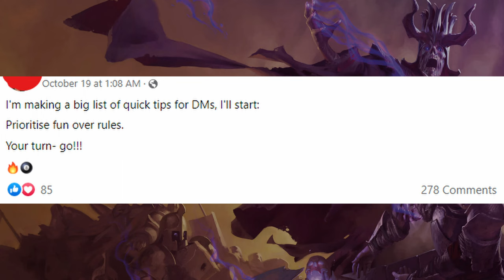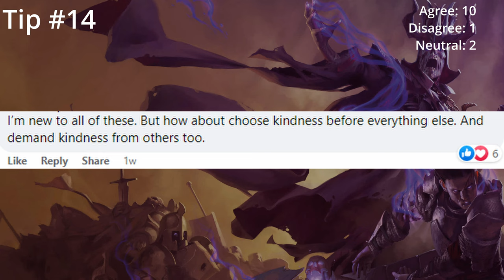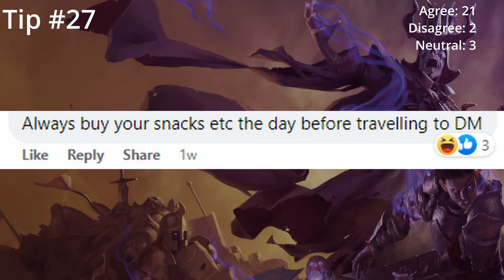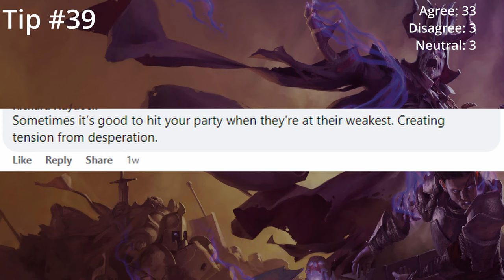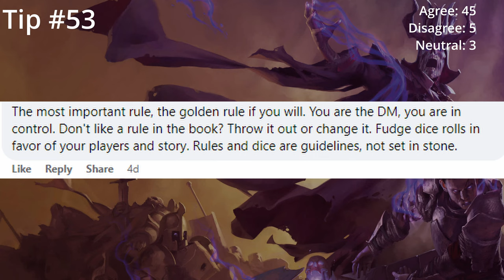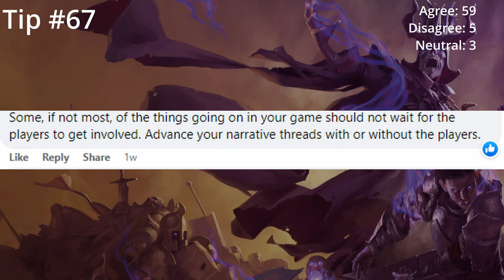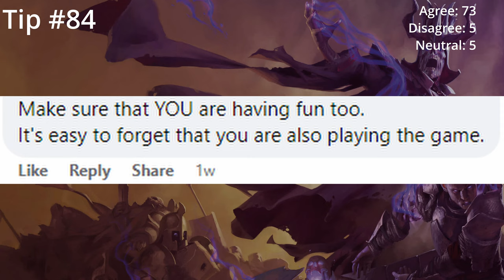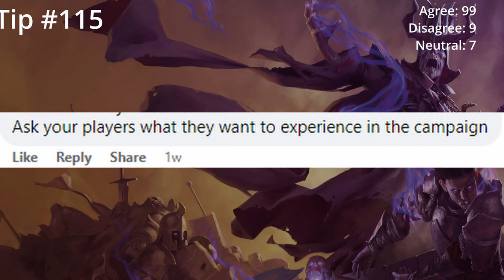I React To Over 100 Dungeon Master Tips (It's 115)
Here is a link to the free basic rules PDF from Wizards of the Coast:

In this video I react to 115 Dungeon Master tips that were posted on the Dungeon Master Resources Facebook page.  I offer my own opinion on the tips and add some commentary.

Dungeons and Dragons was invented in 1974 by Gary Gygax and Dave Arneson.  It was then published by a company called TSR (Tactic Studies Rules).  D&D's publication is commonly recognized as the beginning of modern role-playing games and the role-playing game industry,

Dungeons and Dragons has been very influential on pop culture and gaming in general.  Essentially every popular RPG (Role Playing Game) genre of video game or computer game has its roots in Dungeons and Dragons.  D&D has made appearances in television and film, such as the Stranger Things series on Netflix and The Big Bang Theory.

There are even very highly watched shows on the internet where you can watch performers play dungeons and dragons.  The most popular of these shows are Critical Role starring Matthew Mercer as the Dungeon Master, Adventure Zone (Griffin McElroy as Dungeon Master), and Dimension 20 (Brennan Lee Mulligan as Dungeon Master)

Explore the lands and stories of the Forgotten Realms, Dragonlance, Spelljammer, Darksun, Planescape, Exandria and more in the many worlds of Dungeons and Dragons!